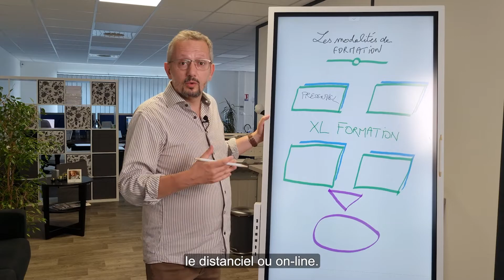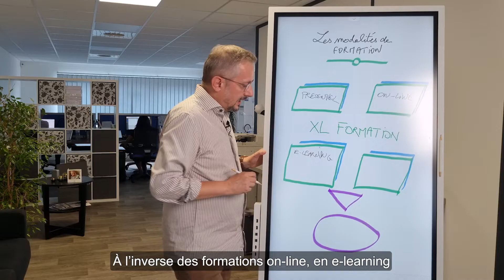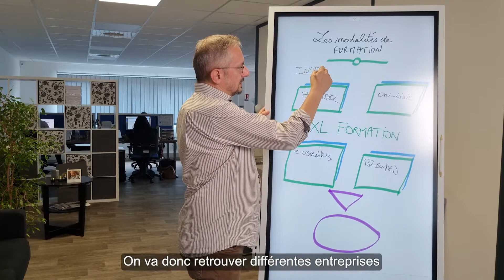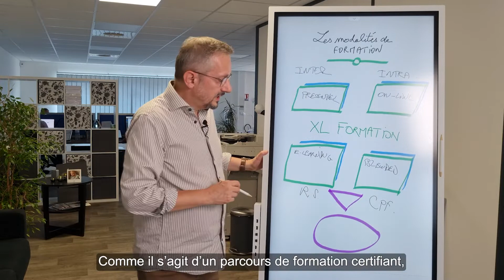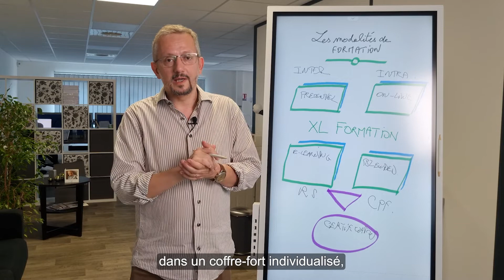Modalités de formation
Découvrez en vidéo les 4 modalités de formation proposées par XL Formation :

1. Présentiel
2. Distanciel / On-line
3. E-learning
4. Blended learning